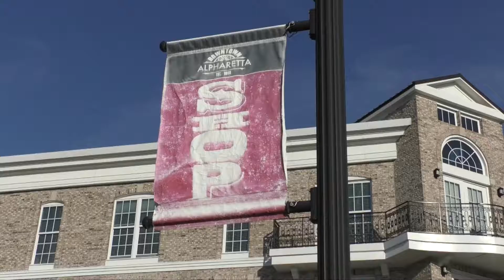Alpharetta Chamber of Commerce Commercial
Just something I made for a video commercial contest about The Alpharetta Chamber of Commerce. Nothing much.